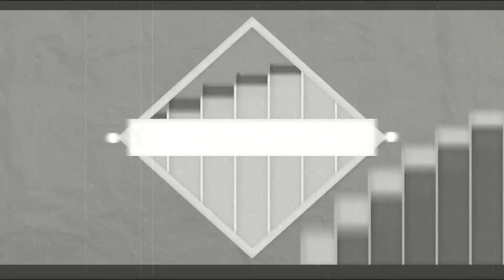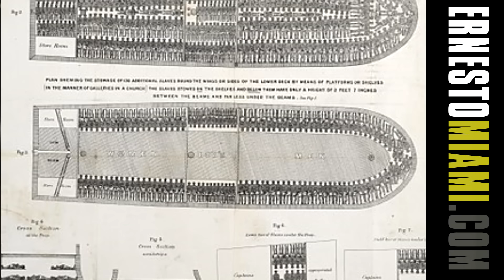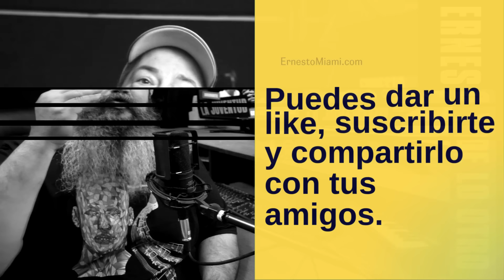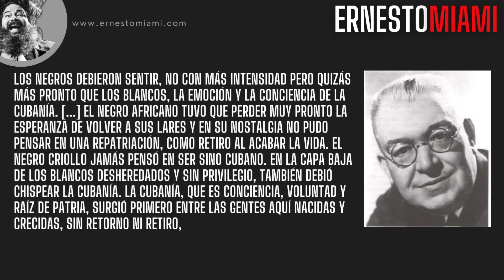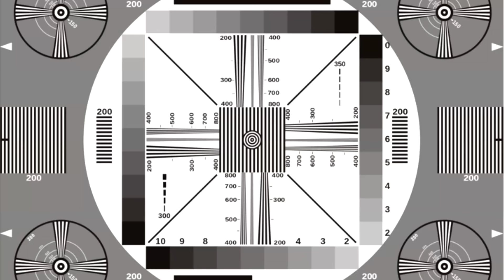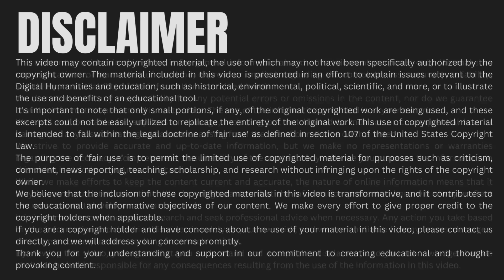Orígenes y Evolución de la Cubanía; la mezcla cultural que define la identidad de Cuba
Exploramos la esencia de la 'cubanía, la cubanidad, lo cubano', este análisis histórico ofrece una perspectiva multifacética sobre la formación de la identidad cultural en Cuba. Desde la influencia aborigen, española, africana, norteamericana y la llegada del comunismo. Cada capítulo en la historia cubana ha dejado una marca indeleble en la rica mezcla étnica y cultural de la isla. La música, con géneros tan diversos como el son, el mambo y la guaracha, ha sido una parte fundamental de la identidad cubana, transmitiendo el alma vibrante y festiva del pueblo cubano. Además, se examina cómo la Revolución y la era comunista han moldeado la 'cubanía' actual. Desde la exuberancia del criollo hasta la lucha por la independencia y la complejidad del período comunista, esta reseña ofrece una visión profunda y reflexiva de la historia y la cultura de Cuba, destacando la ambivalencia, el choteo, la pasión y la resistencia que caracterizan al pueblo cubano a lo largo del tiempo.

👕 T-Shirt diseñadas por ErnestoMiami.
AUDIO PODCAST
LINKS
- Tienda en Etsy